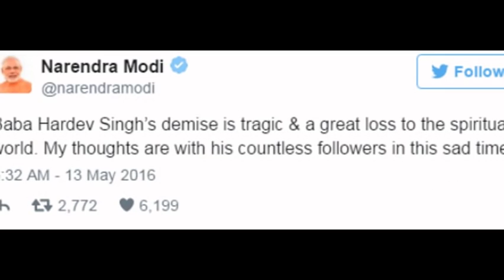Nirankari Baba - dies in a road accident - Hardev Singh-ji - A Tribute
nirankari mission head - Hardev singh ji dies in canada car crash.
Nirankari Baba - dies in a road accident - Hardev Singh-ji.
Canada montral car crash